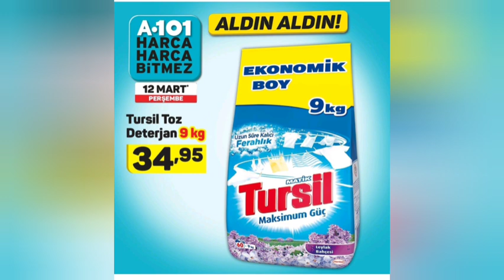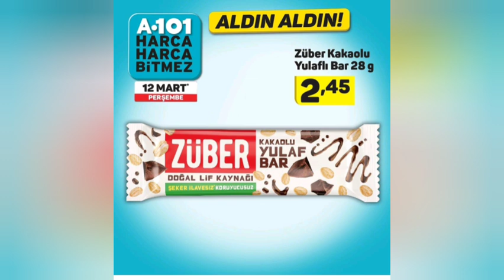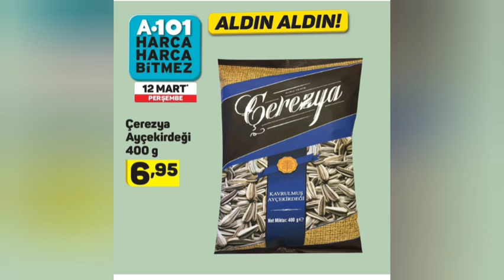A101'de Bu PERŞEMBE ALDIN ALDIN TONLARCA ÜRÜN//12-18 Mart\\2020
Instagram hesabım:@hikmetin_guncesi🍃